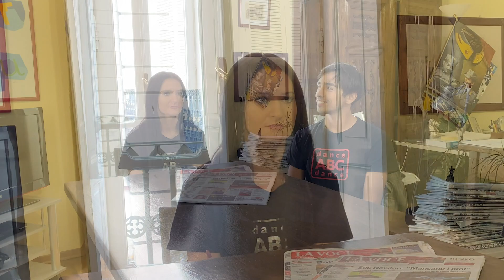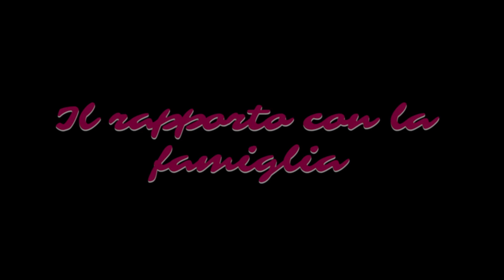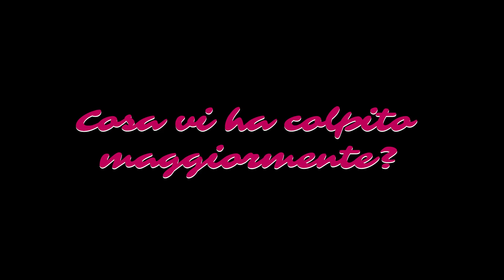Niente è impossibile: sotto i portici di via Torino si gira una serie tv in onda su YouTube Turchia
Il protagonista è Tanabay Tokgoz, 30 anni, ballerino della scuola di danza Dance Abc Dance di Laura Ullio